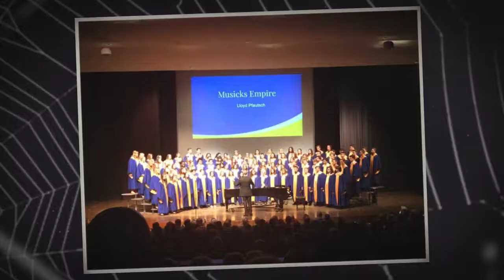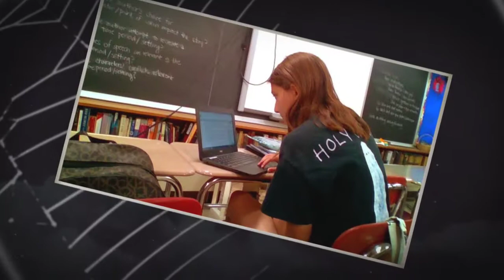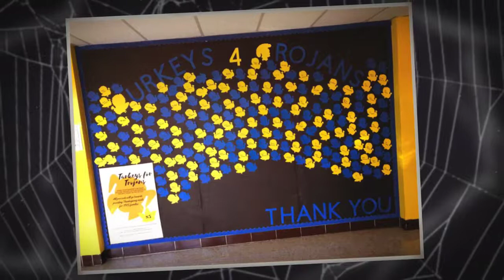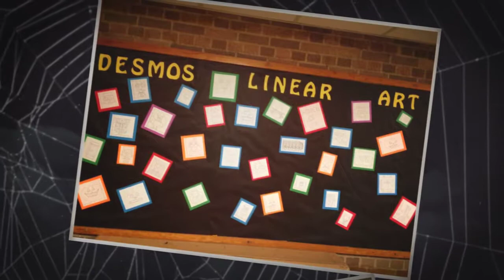Oct 26. Wk. Celebration Video